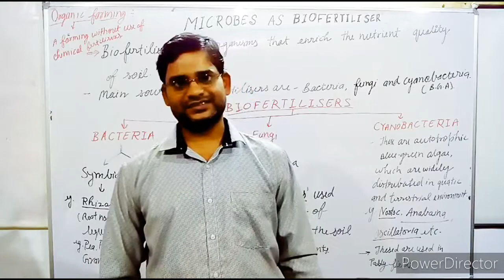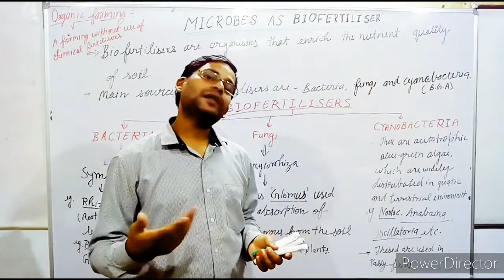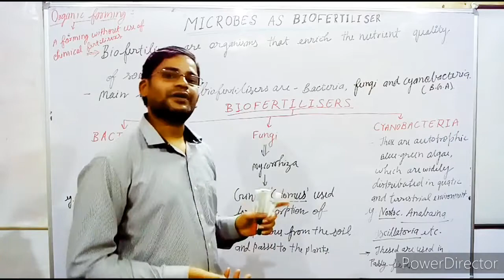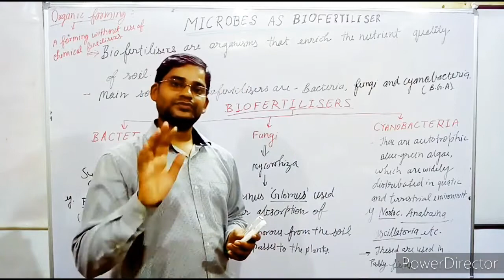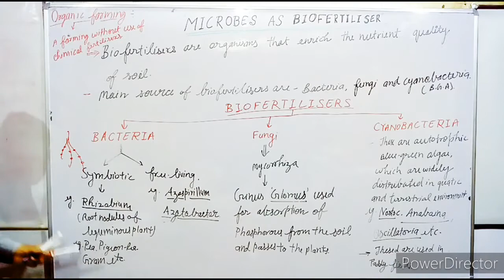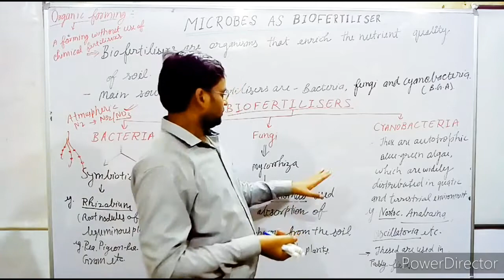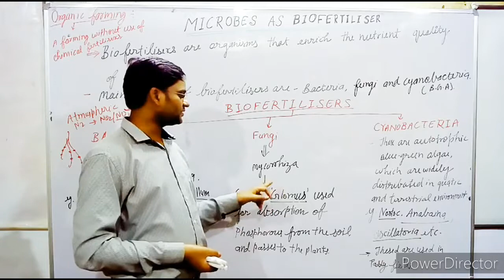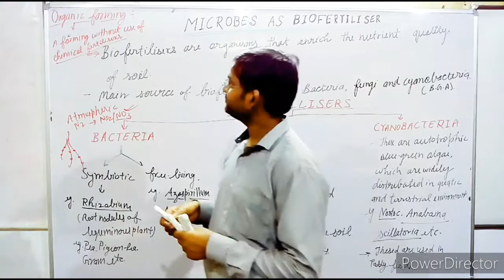CL-12 BIOFERTILIZER, Ch-10 Microbes in Human Welfare(Part-9)